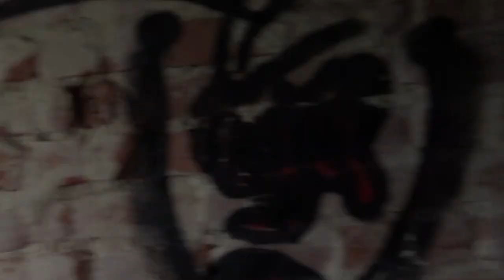3K SURPRISE: Visiting Sanatorium Du Basil Is Quite the Adventure {Part 2}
So we asked several other explorers for advice and even had to come back three times to film. Although the second time we came back the weather became so bad we just had to leave for our own safety, so the third time or rather fourth time was the charm.
Again we would love to thank the explorers who helped us with our mission and give them another shout-out. Please check out their amazing channels as well:
Thanks again!

Again we would love to thank you all for supporting us, we would also love to thank our subscriber "M" who always leaves the most motivating comments and, of course, all of our loyal viewers and subscribers. Thank you for the 3k!